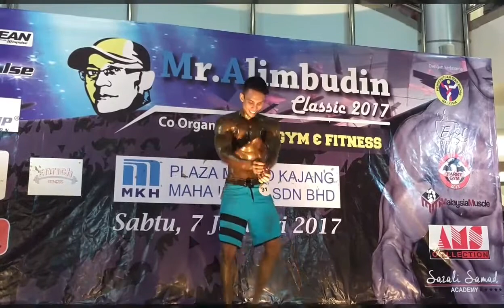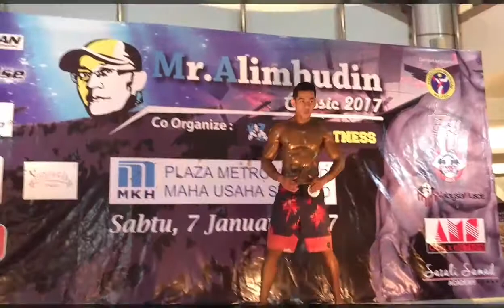Mr Alim budin 2017. 170cm atas.